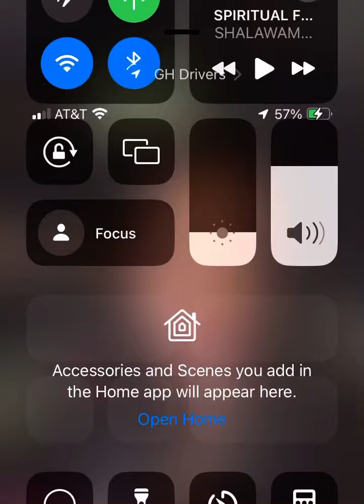Pretty girl gets confounded by Romans 9 , doesn’t even know she’s reading an israelite only book 😂